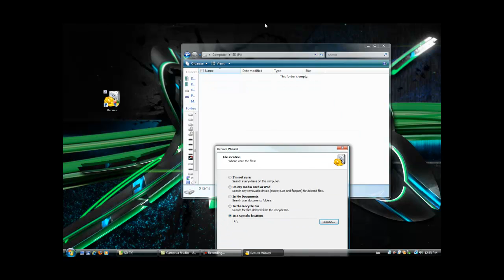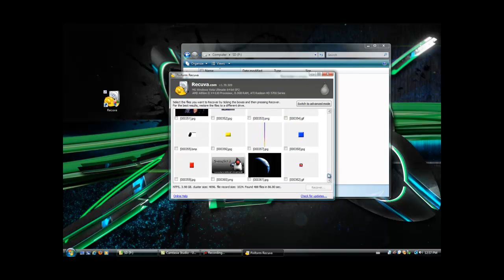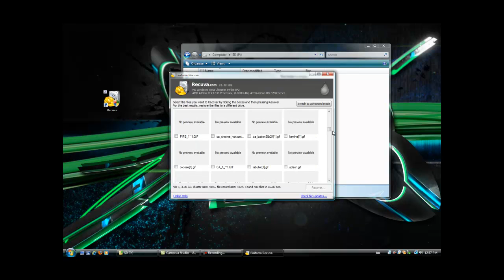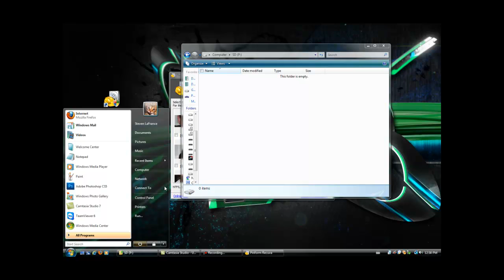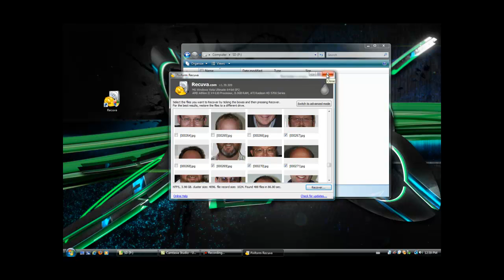How to recover Delete Files off a HD SD USB IPOD